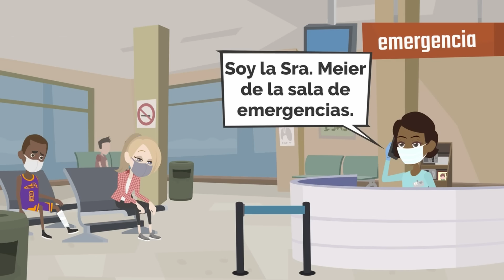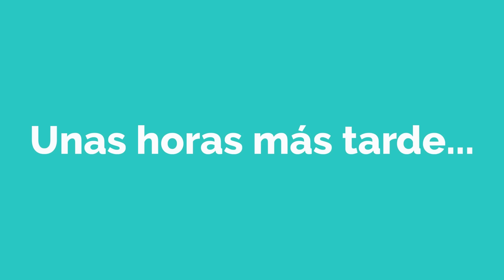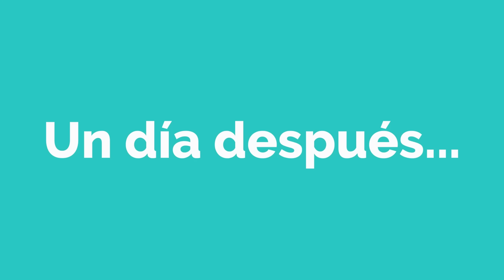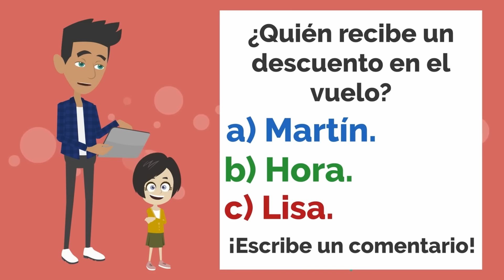LEARN SPANISH: A 2-HOUR SPANISH MOVIE (With Subtitles)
Spanish Story Listening For BEGINNERS, easy Spanish practice, perfect for comprehensible input as it has only pictures. Learn Spanish Basic vocabulary and practice your listenign skills!!